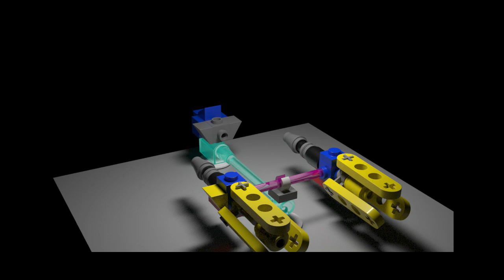Kiran Kenney Lego Animation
Student created LEGO design assemblies.
Fusion360
3DS Max
Autodesk Backburner and Arnold Render